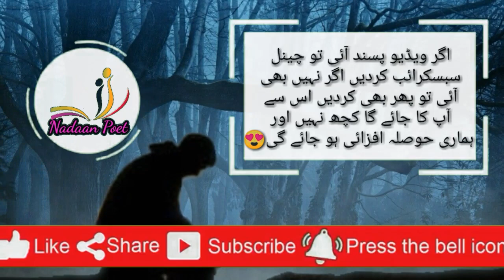Markzi Punjab k aik Pasmanda Gaon Ki Sachi Kahani